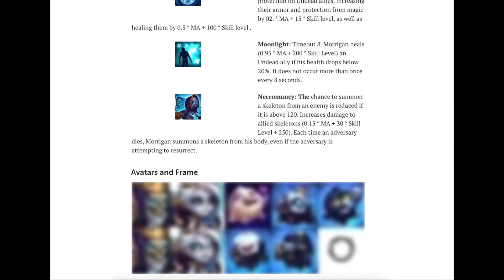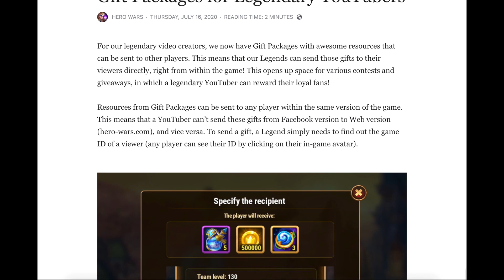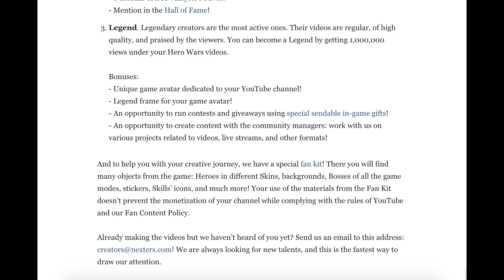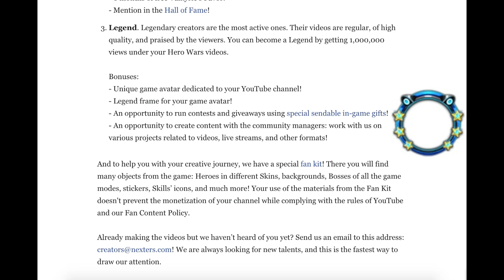Hero Wars | Corvus and Morrigan on Facebook?